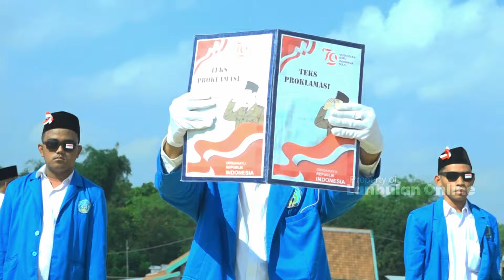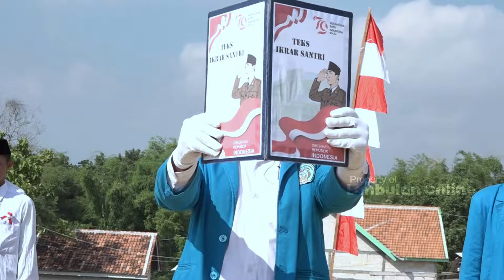UPACARA PENGIBARAN BENDERA HUT RI KE 79 || PONDOK PESANTREN AL-MUBAROK LANBULAN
Untuk mendapatkan informasi seputar Pondok Pesantren Al-Mubarok Lanbulan, silakan follow akun-akun Media Lanbulan online: